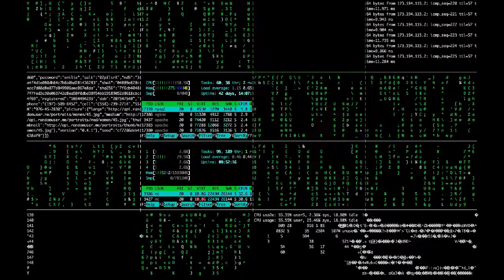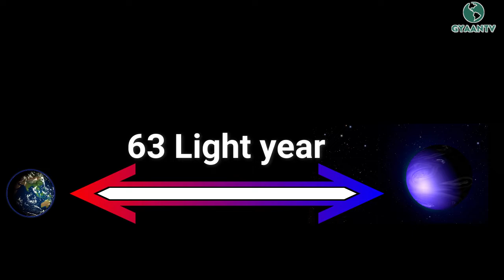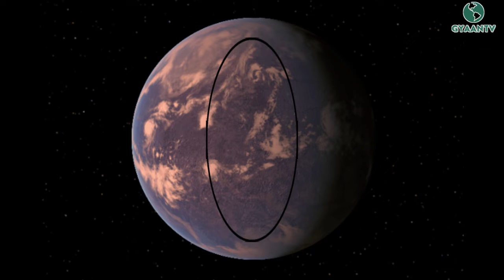Mystery of Diamond Planet | 55 Cancri E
Some amazing planets in the universe with glass rain, lots of diamonds, etc.

HD 189733 b is an extrasolar planet approximately 63 light-years away from the Solar System in the constellation of Vulpecula. The planet was discovered orbiting the star HD 189733 A on October 5, 2005, when astronomers in France observed the planet transiting across the face of the star. Wikipedia
Distance to Earth: 63 light years
Radius: 81,358 km
Orbital period: 53 hours
Gravity: 21.2 m/s²
Star: HD 189733 A
2 : Gliese 581c or Gl 581c is a planet orbiting within the Gliese 581 system. It is the second planet discovered in the system and the third in order from the star. With a mass at least 5.5 times that of the Earth, it is classified as a super-Earth. Wikipedia
Distance to Earth: 20.42 light years
Discovered: April 4, 2007
Orbital period: 13 days
Discoverer: Stéphane Udry
3 : HD 188753 is a hierarchical triple star system approximately 151 light-years away in the constellation of Cygnus, the Swan. In 2005, an extrasolar planet was announced to be orbiting the primary star in the system. Follow-up measurements by an independent group in 2007 did not confirm the planet's existence.

4 : Gliese 1214 b is an exoplanet that orbits the star Gliese 1214, and was discovered in December 2009. Its parent star is 48 light-years from the Sun, in the constellation Ophiuchus. As of 2017, GJ 1214 b is the most likely known candidate for being an ocean planet. Wikipedia
Distance to Earth: 40 light years
Radius: 17,081 km
Gravity: 8.924 m/s²
Orbital period: 38 hours
Star: GJ 1214
 5 : 55 Cancri e is an exoplanet in the orbit of its Sun-like host star 55 Cancri A. The mass of the exoplanet is about 8.63 Earth masses and its diameter is about twice that of the Earth, thus classifying it as the first super-Earth discovered around a main sequence star, predating Gliese 876 d by a year.